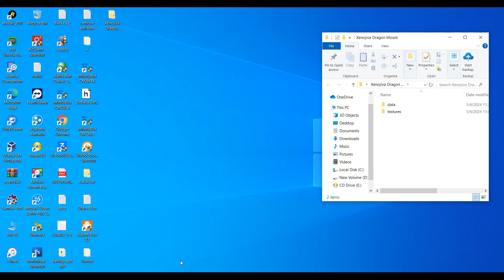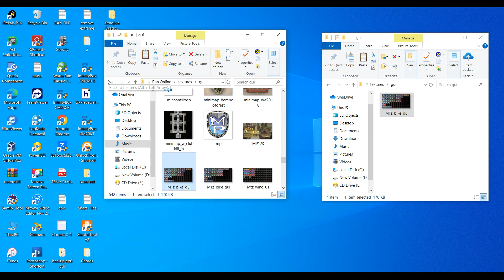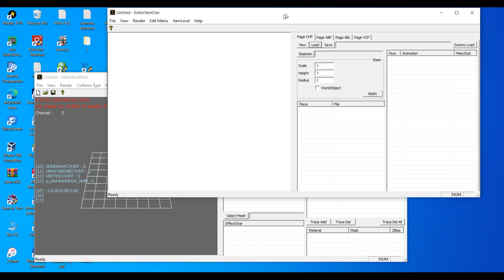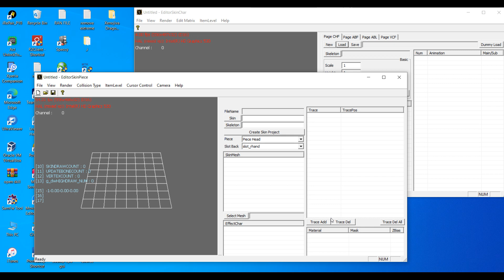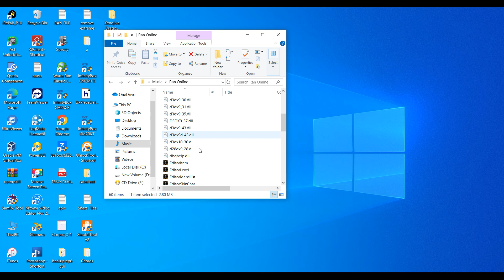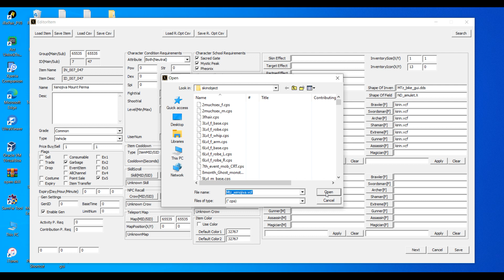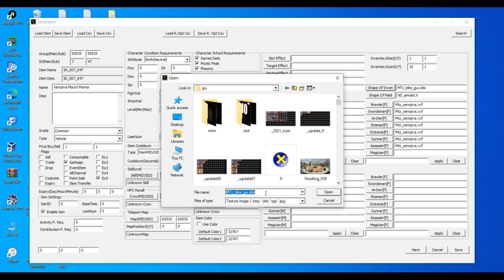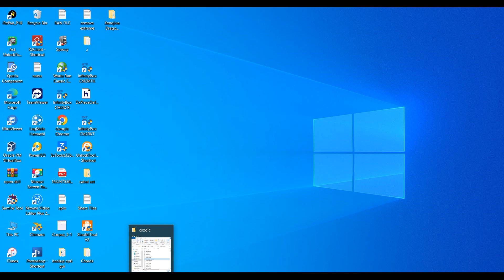Xenojiiva Mount Juver Files Ran Online Tutorial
Juver EP7 230/207 6class
New Intreface, Global Ranking
Tyranny War, School War, Capture the Flag, Club War
With Source
Setup worth of P1.500.00 Pesos
Free Auto Patcher launcher
Price: 8.000.00 PHP

Juver EP6 Classic 210/167 4class
Old Intreface, Live Global Ranking
With Source and Horus set
Setup P1.500.00 Pesos